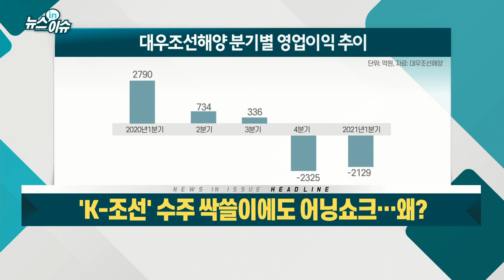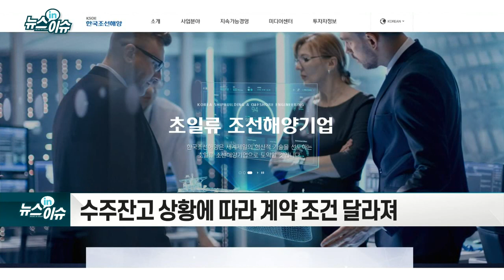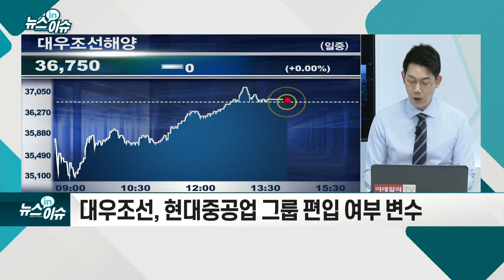'K-조선' 수주 싹쓸이에도 어닝쇼크… 왜?_뉴스IN이슈 (20210518)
- 강재 가격 상승, 공사손실충당금 등 반영
- 수주 부진 탓에 무리한 저가수주
- 수주잔고 상황에 따라 계약 조건 달라져
- 한국조선해양·삼성중공업, 2.5년치 일감 확보… 배짱수주 가능
- 하반기 선가 인상폭 커질 전망… 기자재 업체 관심
- 대우조선·삼성重, 올해도 적자 전망… 옥석가리기 필요
- 대우조선, 현대중공업 그룹 편입 여부 변수